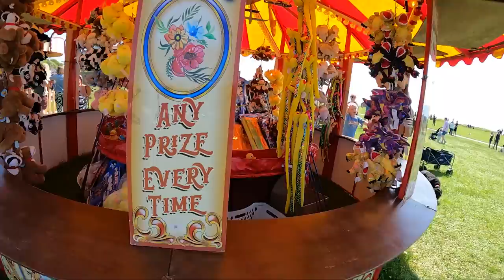A day in VAN LIFE - Bridlington Kite Festival with the family and a stealth park up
Finally managed to persuade the family to come on camera. We had a lovely day at Bridlington Kite Festival.